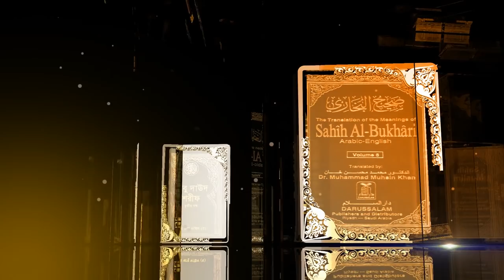যাদের জন্য স্বয়ং আল্লাহ যথেষ্ঠ হয়ে যাবেন বলে জানিয়েছেন